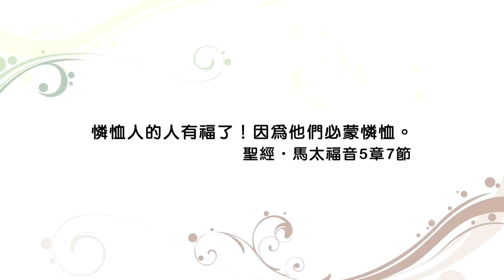20160110恩典365 - 登山寶訓--憐恤人的人有福了 : 憐憫體恤別人的軟弱